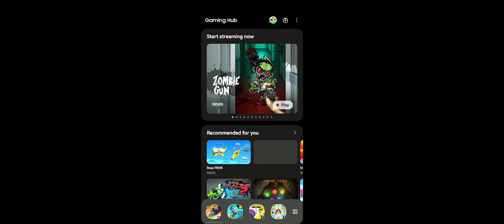My dream becomes true 🤩🤩, I'm the in the master rank in CS-Rank🫂🫂